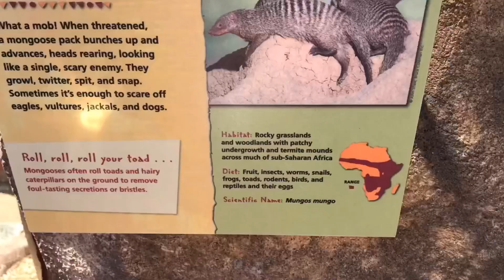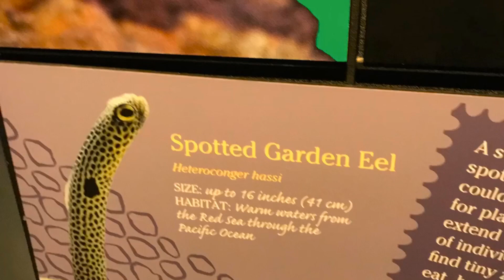Boys& girls club trip to Denver zoo